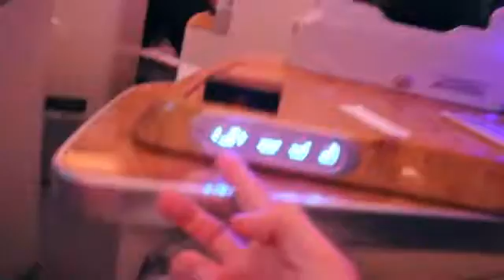FAN COMES IN MY HOTEL ROOM WHILE I SHOWER!!